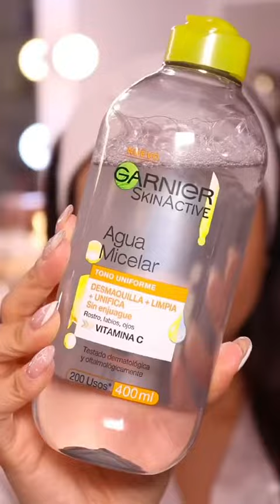Cutís sano!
Tips para una piel más saludable · Usa cremas hidratantes · Come de manera equilibrada · Descansa · Bebe mucha agua · Reduce el estrés · Usa protector